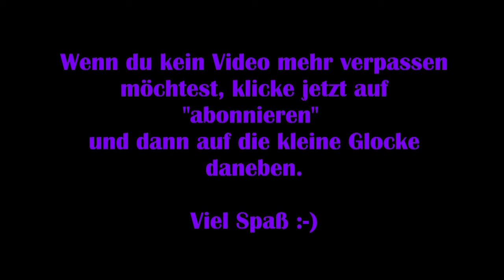Lost Ark #47 - Dämonen erstürmen die Burg! [Lets Play] [Deutsch] 2K